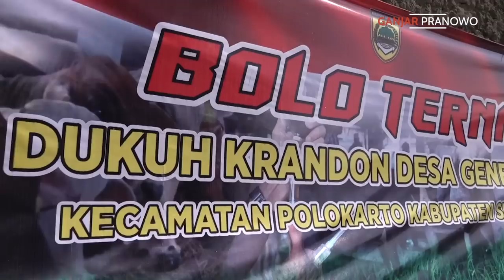BUKAN CUMA KAMU YANG DIVAKSIN.. SAPI DAN TEMAN-TEMANNYA JUGA WAJIB VAKSINASI 💉